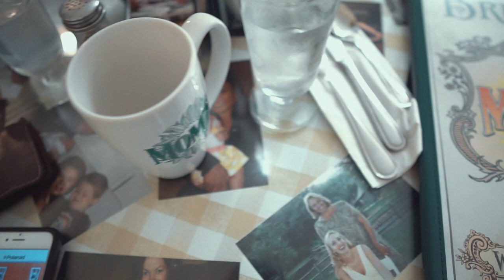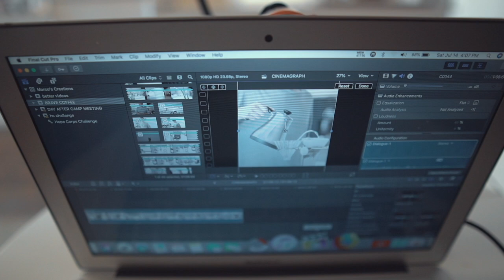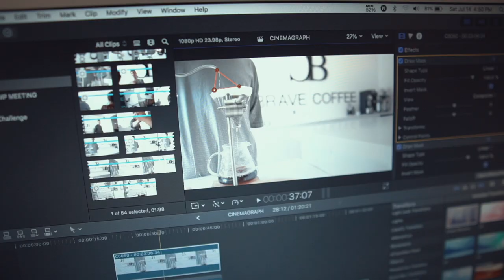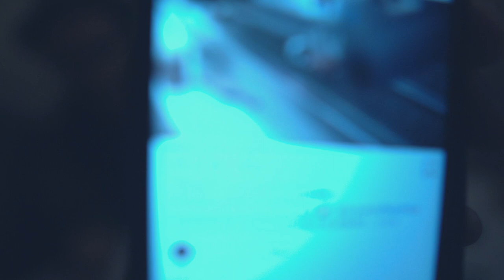[vlog_199] Best Coffee EVER!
My friend Gentry Morton just opened his Coffee Shop in Chico California: BRAVE COFFEE

BEST LENS FOR SONY:
16mm 1.4
85mm 1.8

MUSIC CREDITS